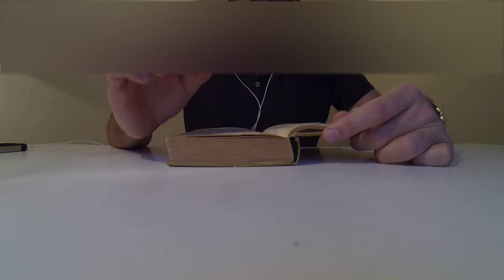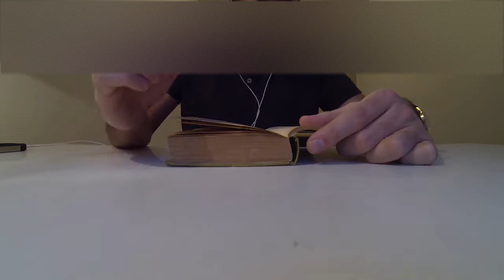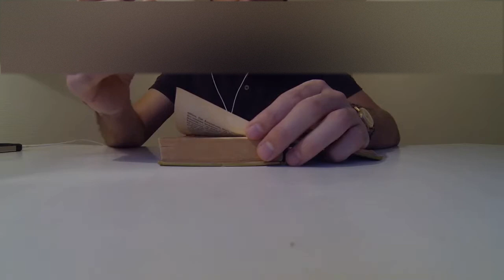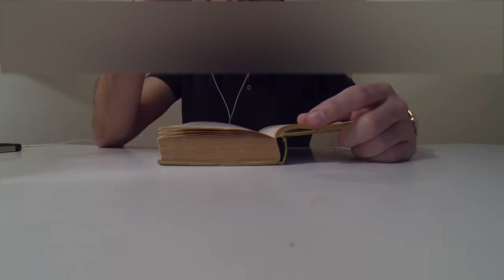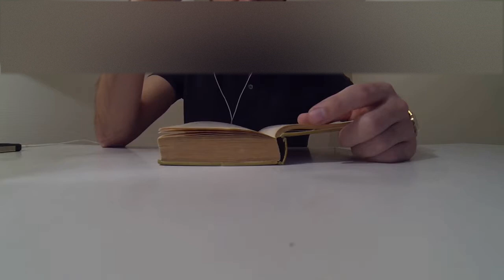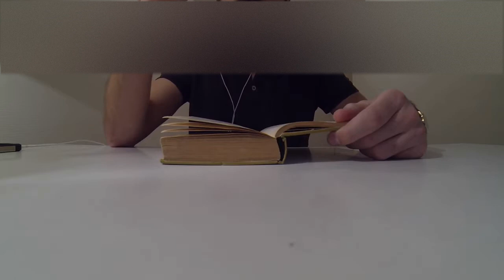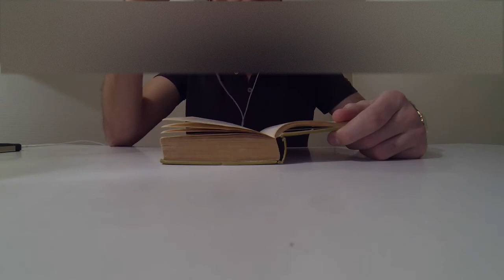Lecture de 1984 / 3